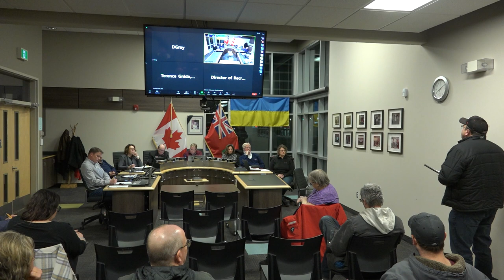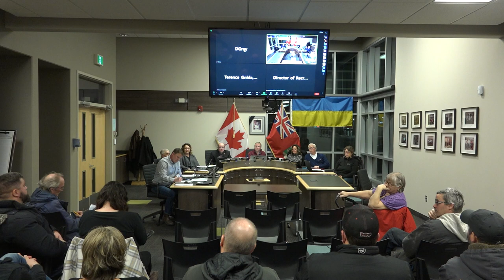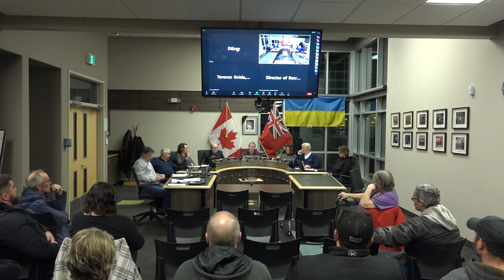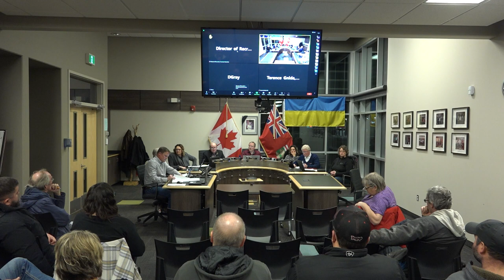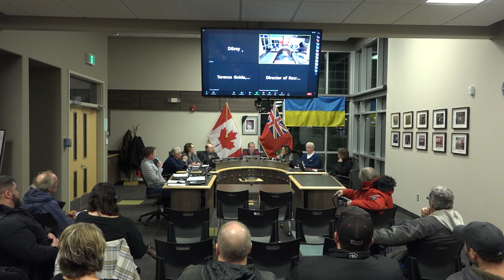Town of Swan River Public Hearing and Special Council Meeting - February 9, 2023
Public Hearing and Special Meeting of Council of the Town of Swan River held on February 9, 2023, starting at 7:30 p.m. at 439 Main Street in Swan River, Manitoba, Canada.

Present (clockwise from front left): CAO Derek Poole, Councillor Don Bobick, Councillor Tracy Boychuk, Councillor David Moriaux, Mayor Lance Jacobson, Councillor Tanya Powell, Councillor Duane Whyte, Councillor Corinna Medwid

Joining via videoconference was CFO Terence Gnida, Director of Recreation Brendan Fedorchuk and Swan River ratepayer David Gray

16 other members of the public were also present to listen in, ask questions and share their opinions